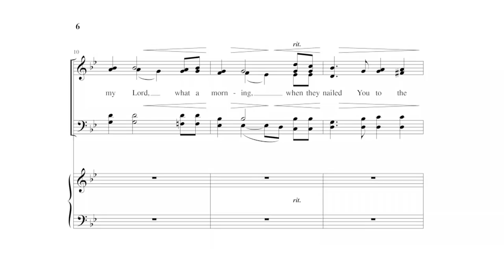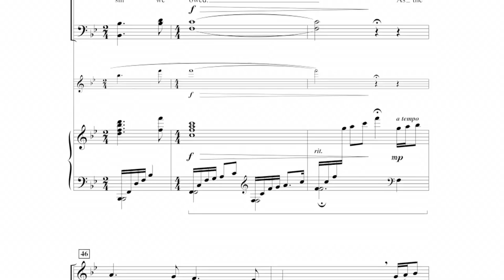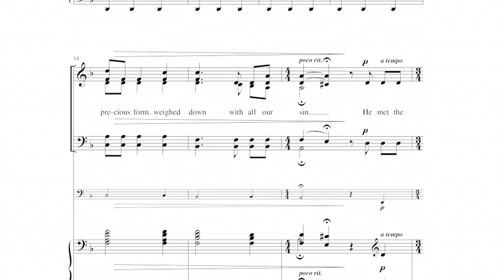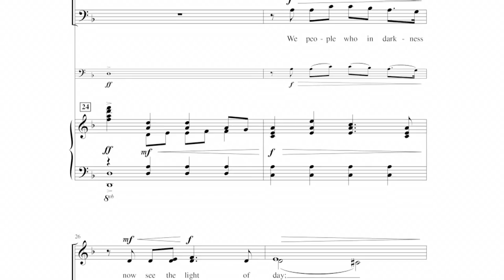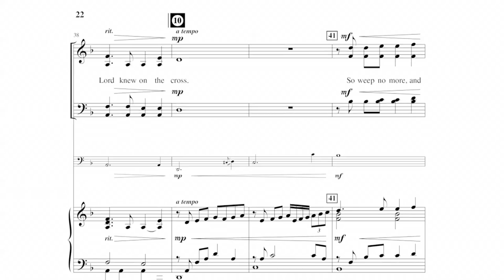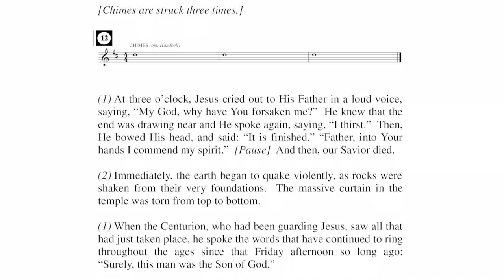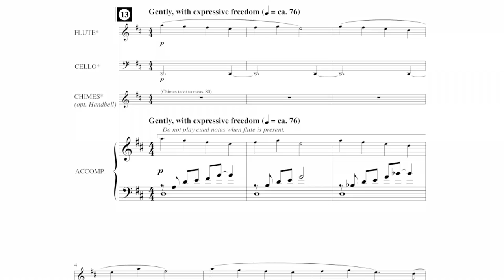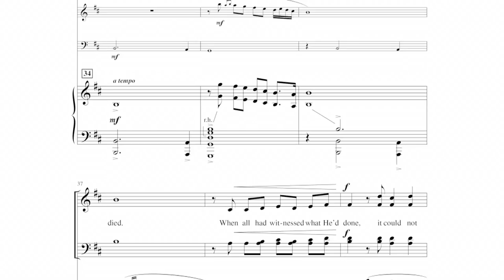Sacred - Digital Reading Sessions - The Final Hours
Create a moving worship experience for your church and community with The Final Hours. Three moving anthems are woven together with the spoken word, focusing on Christ's final earthly hours. Perfect for a Good Friday service (or performed as separate anthems during Holy Week), this suite is easily prepared and presented, yet highly effective. Add the optional flute and cello obbligatos to enhance the overall presentation.